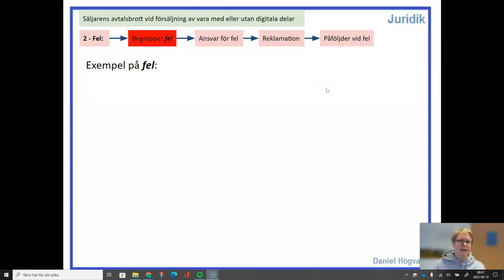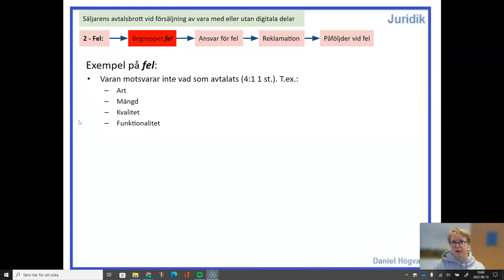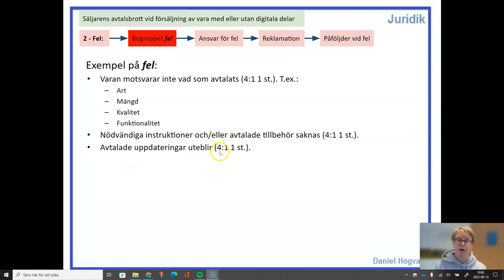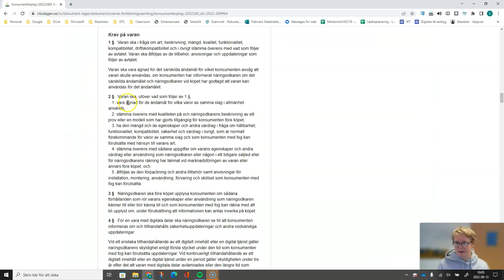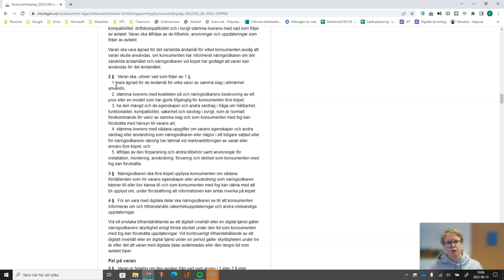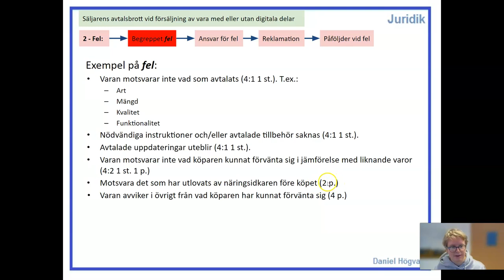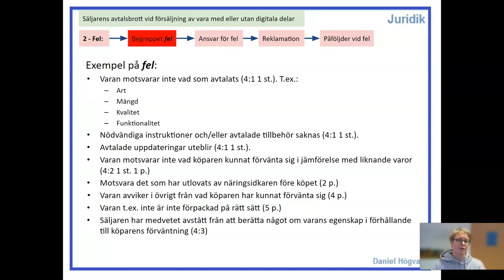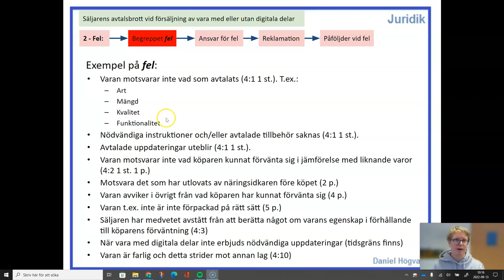Konsumentköplag (2022:260) - Del 5.1 - Begreppet fel på vara